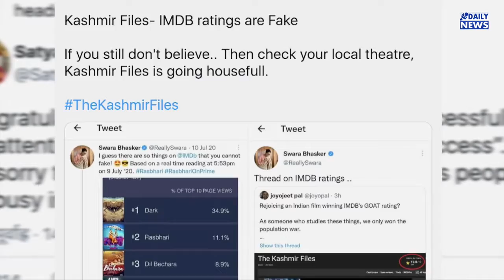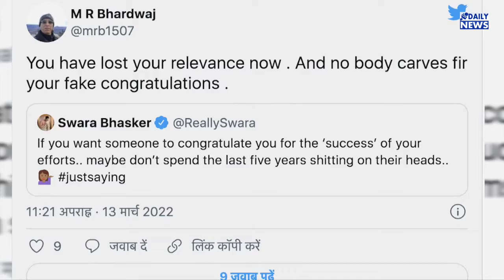Swara Bhaskar को The Kashmir Files Film पर बोलना पड़ा भारी, लोगों ने उड़ा दी धज्जियां